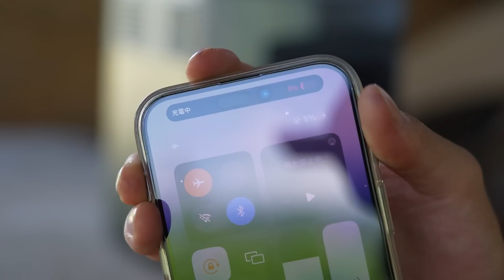廃墟復興に挑む21歳の辛い日々…お隣さんの優しさに助けられました。【262日目】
ご利用期限：2023年6月12日~6月30日

▼クラウドファンティング・ホームページ

僕らの力だけではこの廃墟復興プロジェクトは達成できません。

まだまだ未熟な僕らですが、

たくさんの想いを背負い、

夢に向かって全力で頑張っていきます。

僕らの活動に興味を持って下さった方

共感して下さった方

ぜひ温かいご支援をどうぞよろしくお願いします！！

【※クラウドファンティングとは】
クラウドファンディングは、インターネットを使って、
たくさんの人々から支援を募り、
様々なプロジェクトや活動を実現する方法です。
支援者は主催者から商品やサービスなどの
特別なリターンを受け取ることが出来ます。
これにより、個人や小規模な団体でも大勢の人々の協力を得て、
夢や目標を実現することができます。

クラウドファンティングについてのご質問は、クラウドファンティングのCAMPFIREメッセージからよろしくお願いします。

廃墟になってしまった曽祖母の家…
知識も経験も技術もお金もない兄弟・従兄弟の３人が廃墟復興を目指していく。

この度、オリジナルブランド『REIKARA（レイカラ）』よりグッズ販売を開始しました。

グッズの売上金は全て古民家リノベーション費用に使わせて頂きます。

▼Amazon Wishlist